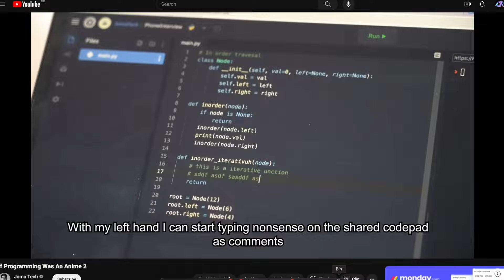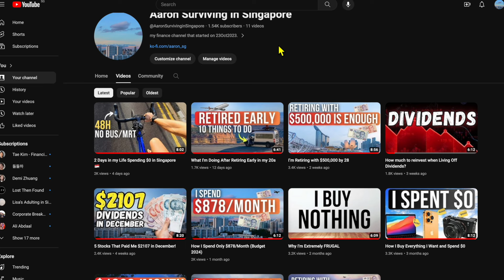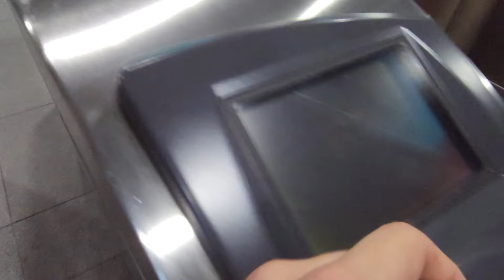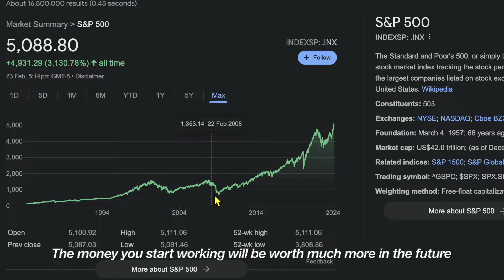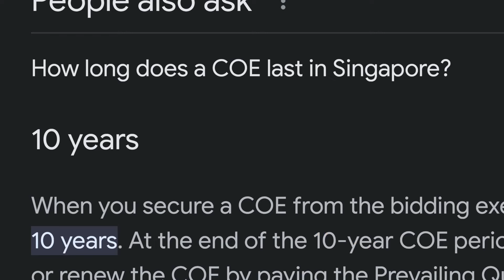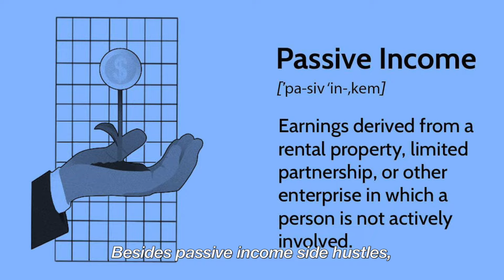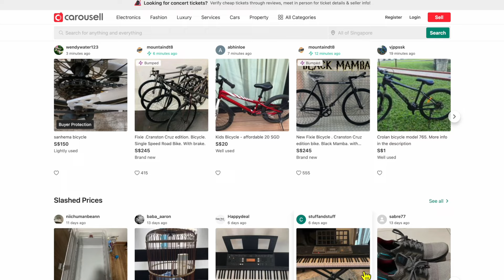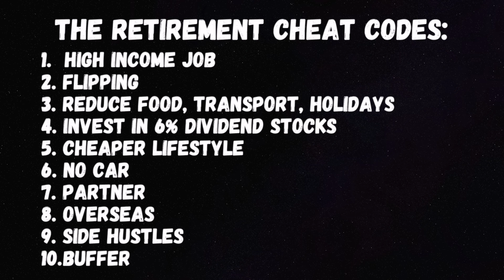All the Cheat Codes to Retire before 99% of people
These are all the cheat codes and what to do to retire as fast as possible.